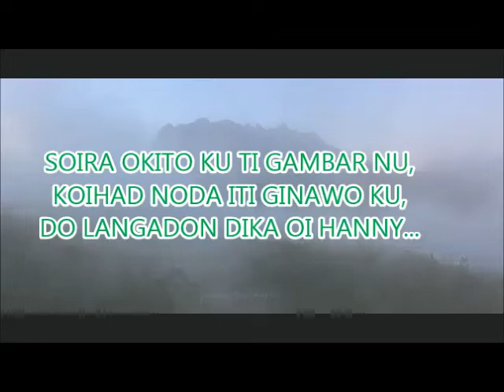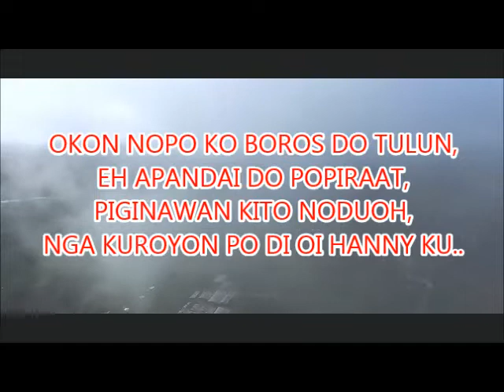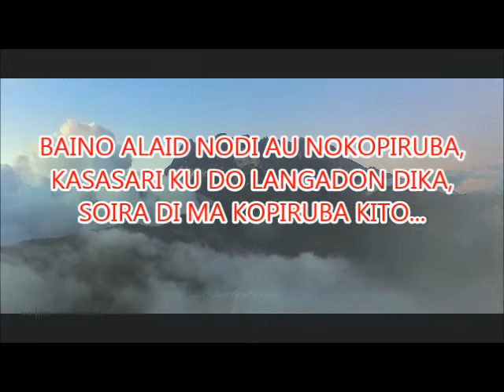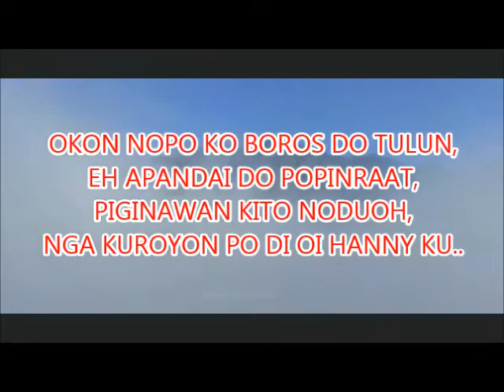Hanny -ARTIS MARIUS UNDOU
NEW Dusun Sabahan Song 2019